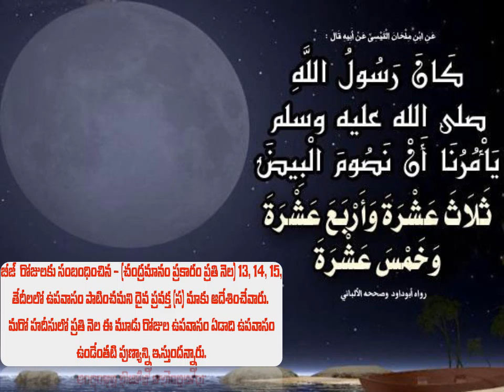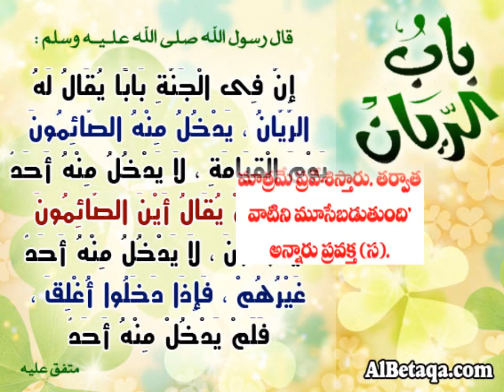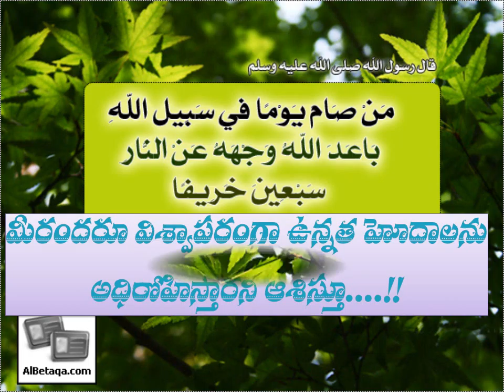upvasam vishisthata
in telugu